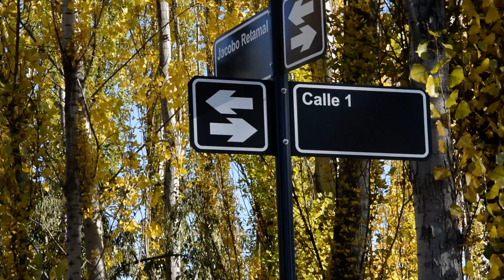Roca: camión robado de empresa TranSur, encontrado en Guerrico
Un robo de grandes proporciones ocurrió esta madrugada en la empresa TranSur de Roca.
Se llevaron un camión marca Iveco con elementos valuados en varios miles de pesos.
El vehículo fue hallado horas más tarde, sin el cargamento, en Guerrico.